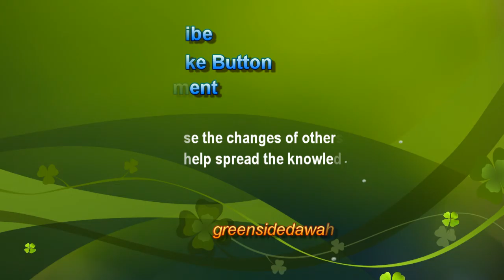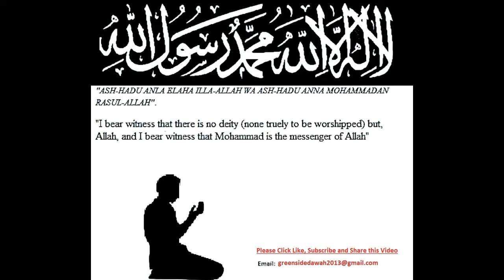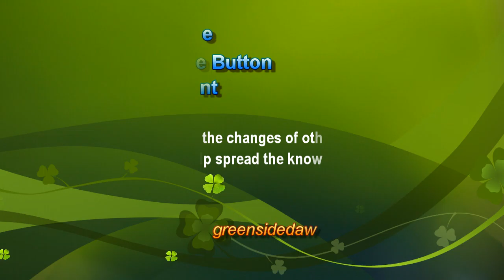English Lecture: Excelling in Ramadan